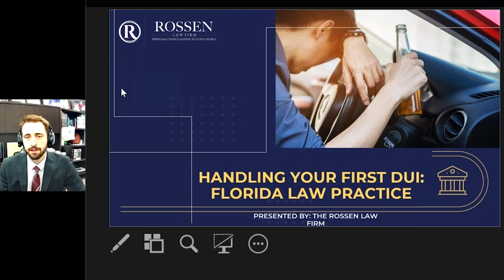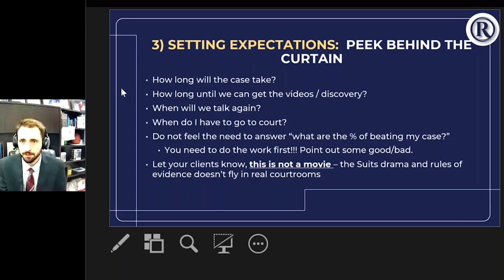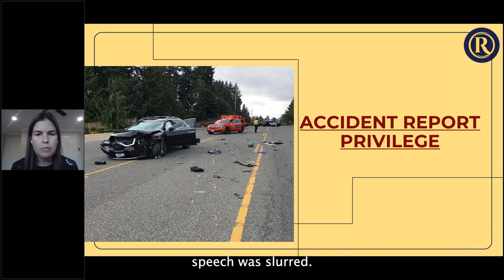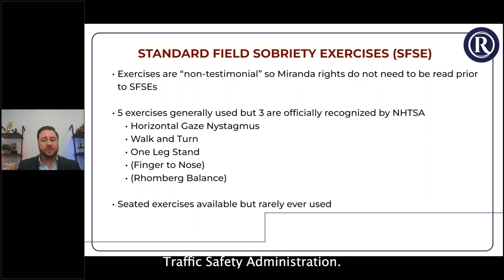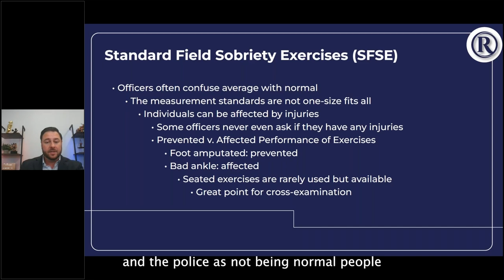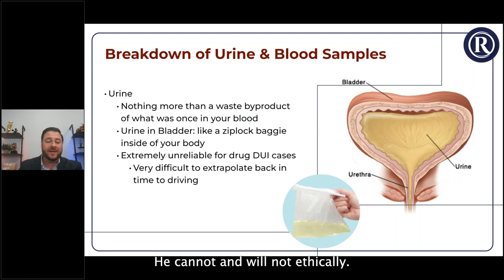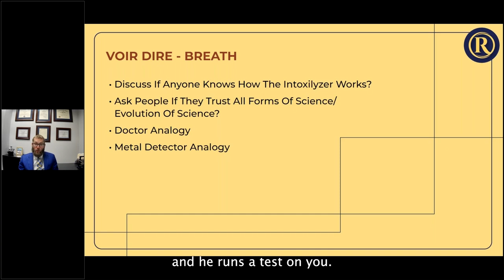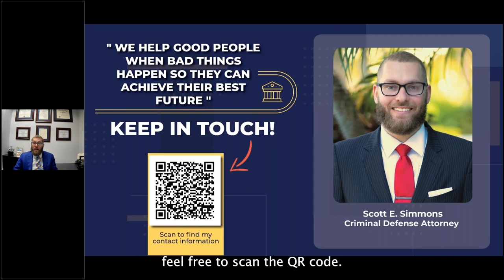How to Handle your First DUI in the state of Florida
Our DUI Lawyers at the Rossen Law Firm have created a DUI Law CLE for attorneys called "How to Handle Your First DUI". Watch this free legal seminar to learn how to handle DUI cases.

The attorneys at the Rossen Law Firm are teaching other attorneys how to handle their first DUI.

Part 1: The Initial Client Interview for South Florida DUI Cases
Attorney Manny Serra discusses the initial client interview for DUI cases and explains how to set proper expectations with the client and set the foundation of working together with your client.

Part 2: How to Issue Spot and Work a DUI Case Pre-Trial
Attorney Susan Lawson discusses how to work a DUI case pre-trial by working with the prosecutors, going over the state's discovery, looking for legal issues, and filing motions.

Part 3: The Basics of DUI Science and Field Sobriety Exercises in South Florida DUI Cases
Attorney Adam Rossen discusses the basics of DUI Science and explains how the breathalyzer machine works, how the police use field sobriety exercises, and holes that often come up in police investigations.

Part 4: The DUI Trial Experience in South Florida DUI Cases
Attorney Scott Simmons explains the DUI Trial Experience for a DUI case. He explains what to expect, crafting a theory of defense, trial procedures, proper etiquette, and important things to keep in mind.
Chapters

00:00:00 Introduction
00:02:46 Initial Client Interview
00:07:58 Information Gathering
00:21:38 Providing Education
00:22:44 Setting Expectation
00:28:50 The DMV 10 Day Rule
00:37:46 How to Issue Spot & Work A DUI Case Pre-Trial
00:38:48 Discovery
00:47:43 Traffic Stops
00:52:52 Investigation Stops
01:00:25 Accident Report Privilege
01:08:18 Field Sobriety Exercises
01:15:30 Probable Cause
01:24:45 The Basics of DUI Science and SFSE's
02:04:14 Breakdown of the Breathalyzer
02:28:55 Breakdown of Urine & Blood Samples
02:42:27 The DUI Trial Experience
02:43:40 Theme
02:46:25 Motions in Limine
02:54:40 Jury Selection
03:00:30 Voir Dire - Breath
03:09:25 Opening
03:13:11 Crossing Arresting Officer
03:25:32 Closing Argument